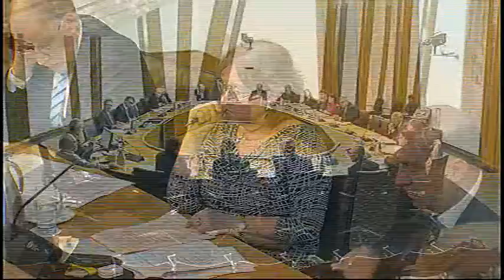Infrastructure and Capital Investment Committee (Part II) - Scottish Parliament: 1st October 2014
- Scottish Parliament Infrastructure and Capital Investment Committee. Agenda

1. Homelessness in Scotland: The Committee will take evidence from—
Janine Barrett, Principal Officer for Homelessness, and Julie Hunter, Housing Strategy Manager, Association of Local Authority Chief Housing Officers;
Cllr Jimmy Black, Chair of Homelessness Prevention Strategy Group, Convention of Scottish Local Authorities;
David Bookbinder, Director, Glasgow and West of Scotland Forum of Housing Associations;
Andy Young, Policy Manager, Scottish Federation of Housing Associations;
Gavin Whitefield, Portfolio Holder for Housing, Society of Local Authority Chief Executives.